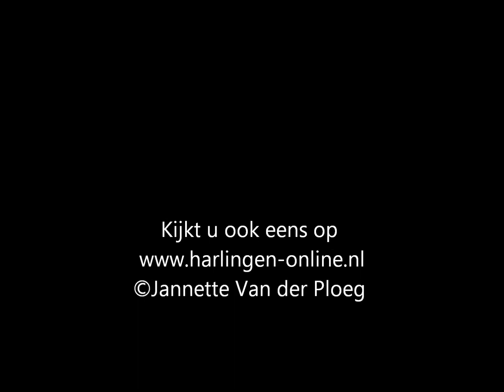Harlingen, Noorderhaven, P1 aanrijding/beknelling.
Aanrrijding/beknelling Life Liner 4 Vertrekt uit Harlingen .